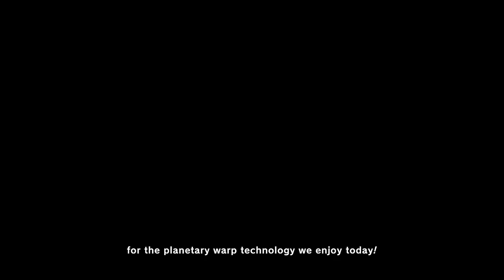Fecto Elfilis: The Ultimate Life Form - Kirby and the Forgotten Land - Ep. 10